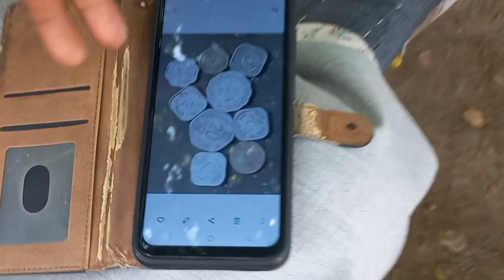Old money/ @ gujarati village Life vlogs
Thaikyu. .